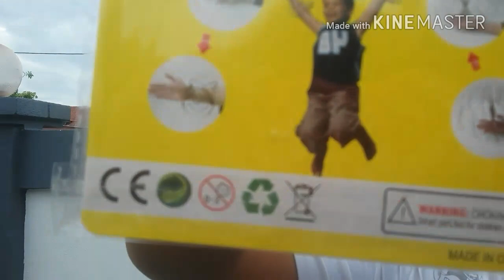Review Magic Ring Malaysia